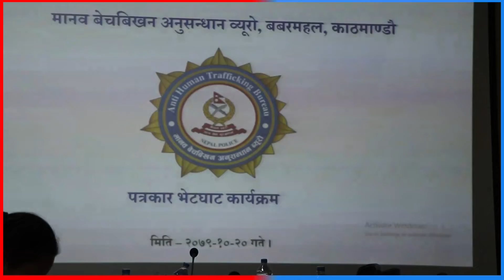१२ जना नेपाली महिलाहरुलाई भारतबाट उद्दार | Dainik Nepal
१२ जना नेपाली महिलाहरुलाई भारतबाट उद्दार